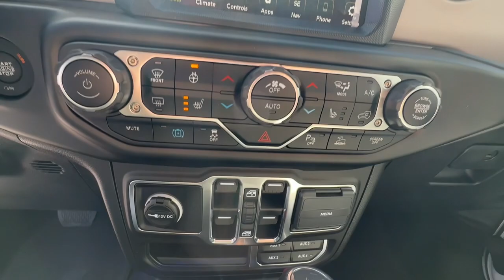2023 Jeep Wrangler Lee's Summit, Kansas City, Greenwood, Blue Springs, Raytown 413140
White Knuckle Clearcoat New 2023 Jeep Wrangler Sahara 4xe available in 1051 SE Oldham Parkway, Lees Summit. Missouri at Lees Summit Dodge. Servicing the Lees Summit, Kansas City, Greenwood, Blue Springs, Raytown, MO area.